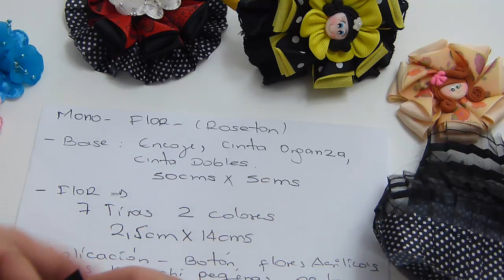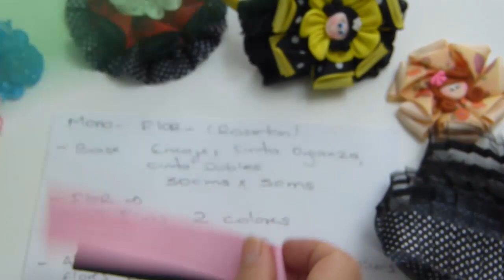Como Hacer lindas FLORES y moños de cinta grosgrain,How to make beautiful flowers and ribbon bows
Como hacer lazos/ diademas/ Hair Bow Tutorial
lindo lazo facil   ideal para decorar las diademas de las niñas  y jóvenes ,   nueva idea de negocio,  la  combinación de colores es primordial para el éxito en la venta de los diseños,    la  flor sola con gancho o   balaca elástica para las bebes,
gross tape 2.5 cm wide and 14 cm long for black and pink flower
lace 5 cm wide, 50 cm long
acrylic flowers to the center of the bun
Circles felt
diadem